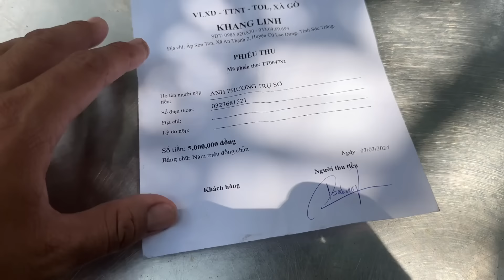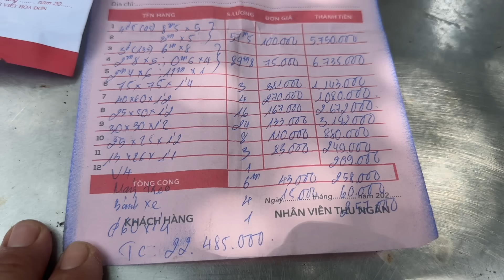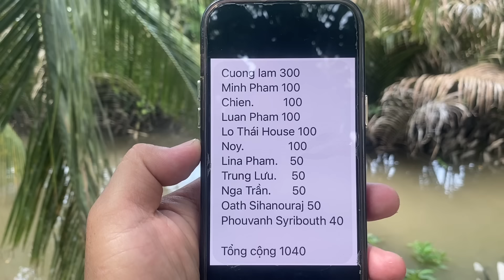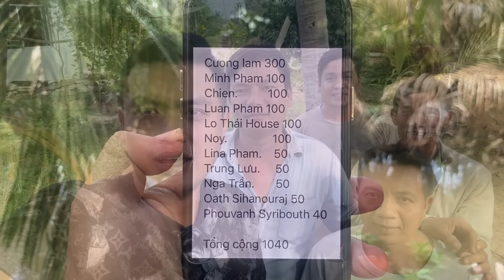Hành Trình Xin Đất , Và Xác Minh Căn Nhà Mục Nát Chắp Cánh Ước Mơ Thành Công | Cldv #943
💗 Xin chào cả nhà đã ghé qua kênh của mình nhé Kênh làm về chủ đề săn bắt là chính và có pha lẩn chút hài hước nha mọi người , chia sẻ cuộc sống đời thường của người dân Miền Tây sông nước , về những bữa cơn dân dã, những chuyến săn bắt tôm ,cua,cá ,v,v,v Được sinh ra và lớn lên trên mảnh đất Miền Tây là một điều rất tự hào với mình .Mình xin phép được chia sẻ với cả nhà về cuộc sống của người dân Miền Tây sông nước nói chung và cuộc sống của người dân huyện Đảo Cù Lao Dung Tỉnh Sóc Trăng nói riêng. Một cuộc sống rất bình dị và yên bình trên mảnh đất giàu truyền thống hiếu khách của người Miền Tây Chắc hẳn cả nhà có nghe nói đến mảnh đất Miền Tây đúng không nè hãy thử một lần đến với Miền Tây bạn nhé con người ở đây rất hiền lành và chất phát.
Video hôm nay sẻ là cảnh Hành Trình Xin Đất , Và Xác Minh Căn Nhà Mục Nát Chắp Cánh Ước Mơ Thành Công nha cả nhà .